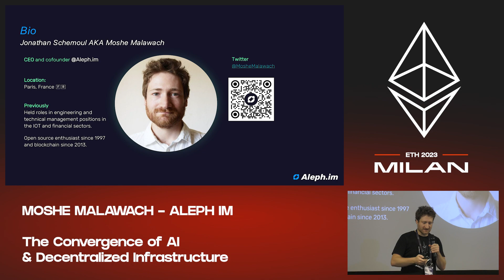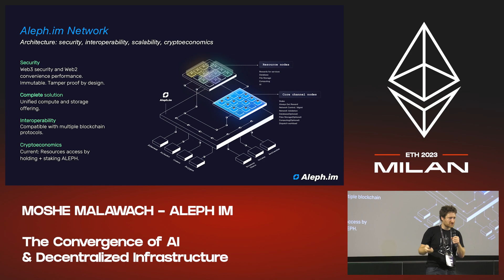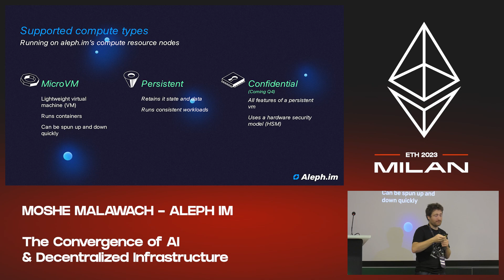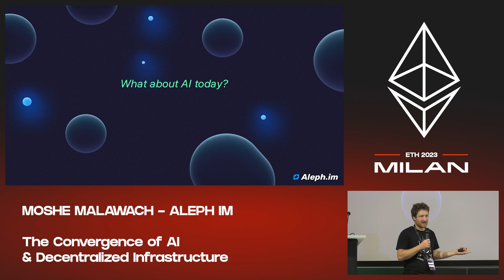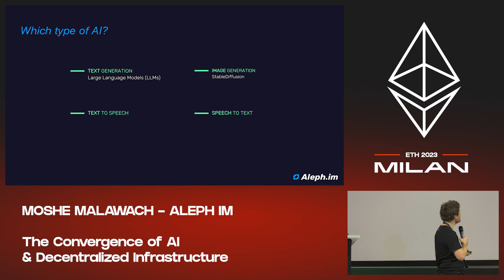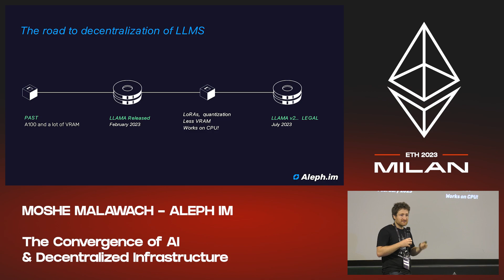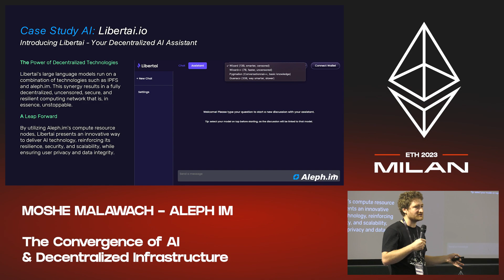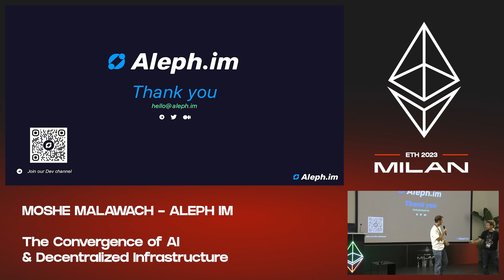The Convergence of AI & Decentralized Infrastructure - Moshe Malawach (Aleph Im)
Moshe Malawach from Aleph Im for a keynote on The Convergence of AI & Decentralized Infrastructure

From ETHMilan 2023 - Palazzo delle Stelline, Milano (ITALY)